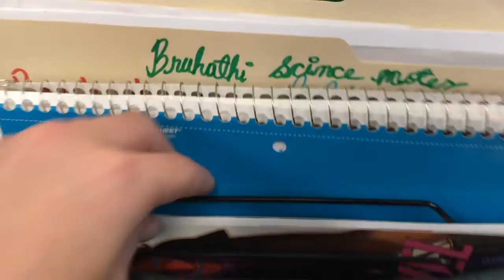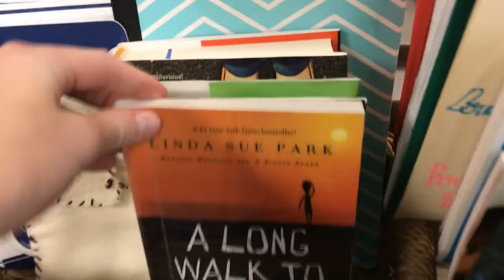January 25, 2018